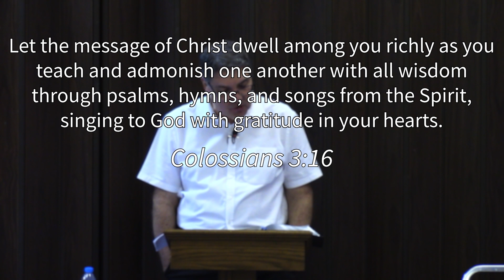Let the Peace of Christ Rule in Your Hearts | Colossians 3:15-17